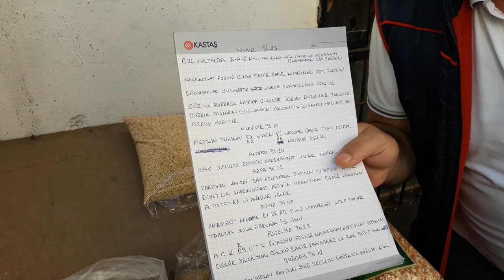Tüy dönemi yem ölçüleri ve çeşitleri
Buğday arpa mısır kenevir Akdarı Aspir bezelye kırmızı biber miktarları ölçüleri tamamı videoda tüy dönemi olması gereken yem miktarı